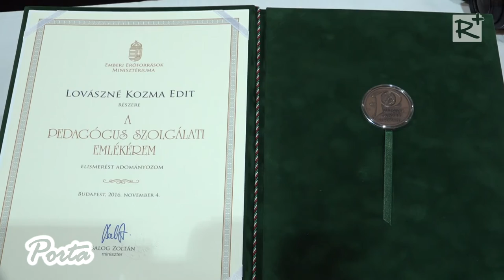Karácsonyi ünnepi esten köszöntötték Szada intézményeinek dolgozóit.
A szadai Székely Bertalan Általános Iskolában tartották december 16-án azt a már hagyománnyá vált intézményi vacsorát, melyen összesen 153 fő vett részt. Szada vezetősége nagyrabecsülését fejezte ki az önkormányzat által fenntartott intézmények vezetőinek és munkatársainak az egész évben nyújtott értékes munkájukért. A nagyközség első embere a nyugdíjba vonuló kollégákat külön kiemelten köszöntötte.

2016. december 24.